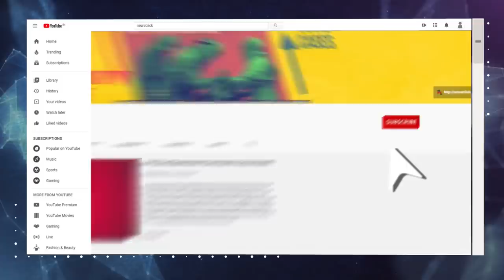2021: अमीर होंगे मालामाल, बाकियों का बुरा हाल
2021 में अगर मोदी सरकार की ऐसी ही नीतियाँ चलती रहीं तो बड़े कॉर्पोरेट को होगा फ़ायदा और बाकी सभी को आर्थिक नुकसान। चाहे वो किसान हो, मजदूर या मिडिल-क्लास।  ऐसे में अगर आप अपनी आवाज़ बुलंद नहीं करेंगे तो आपकी कोई सुनने वाला नहीं होगा।